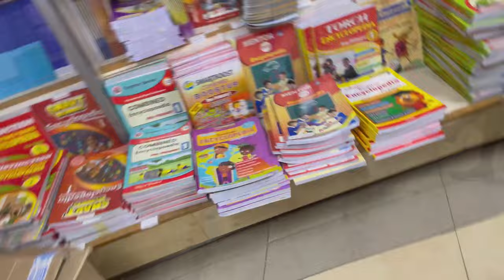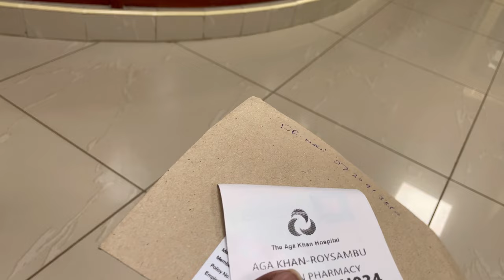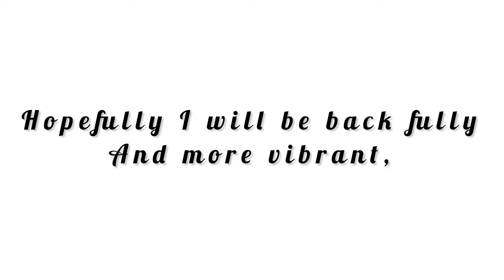DAILY VLOG:BAKING TEA SCONES/UNDECORATE WITH ME +MORE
Thank you so much for coming back. I am Jane Lang'at in case you are new here. I'm a single mother of two . A 5year old and a 12 year old. I am also a working mom. Taking care of them daily is what I love most. I share my parenting journey and home making videos. Be part of our family. 🙏 thanks.

Facebook Jaine Langat
Tiktok Jaine Langat

For Partnerships, collaborations and business